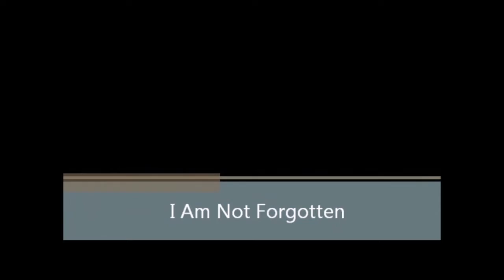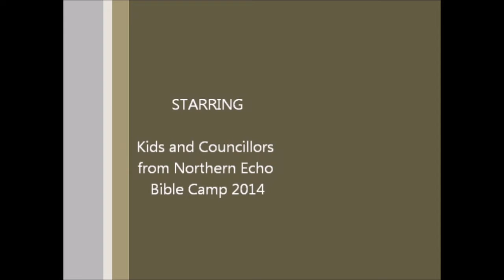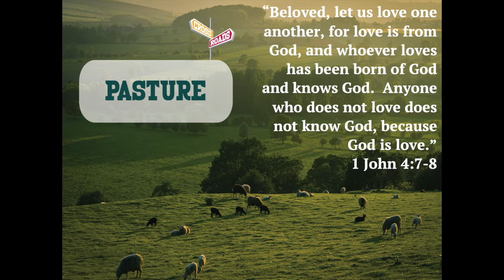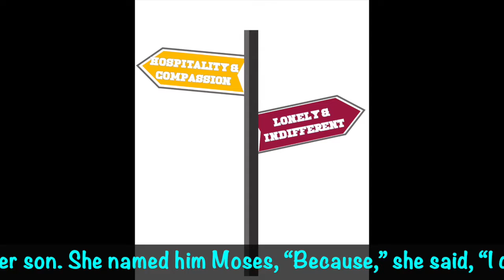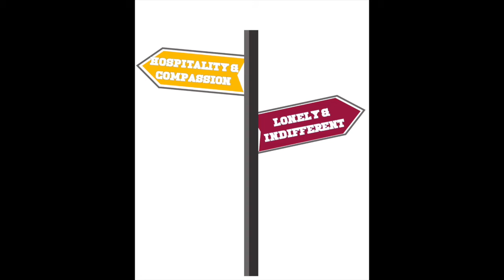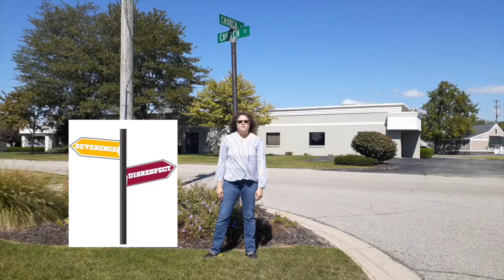Crossroads, Journey #12- Hospitality & Compassion for Baby Moses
Welcome to our new unit where we journey to the Island and choose Hospitality & Compassion vs. being Lonely & Indifferent because God is Gracious & Good to us!

Just like Pharaoh's daughter chose to show hospitality and compassion to Moses adrift on the Nile, we can show it to others who are feeling isolated, lonely, and indifferent.

or just the video here.

Juliana Clink